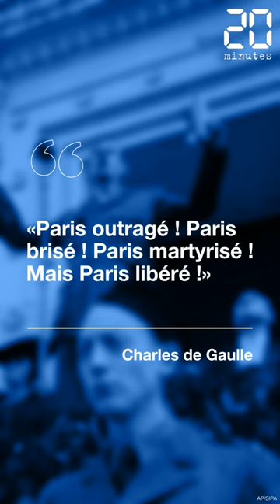20 Minutes // PlayPlay Awards 2019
20 Minutes est nominé aux PlayPlay Awards 2019 dans la catégorie Emotion.

Bravo à eux pour cette poignante vidéo sur la Libération de Paris !